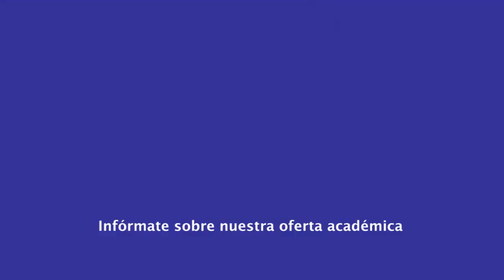|Pregrado| Derecho - Proyecto de Investigación I - MSc. Sandro Márquez